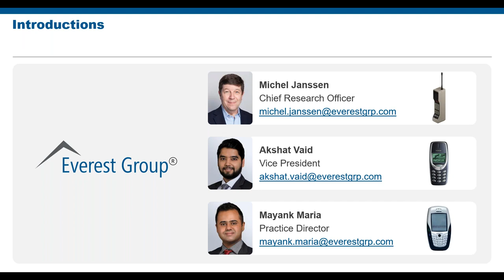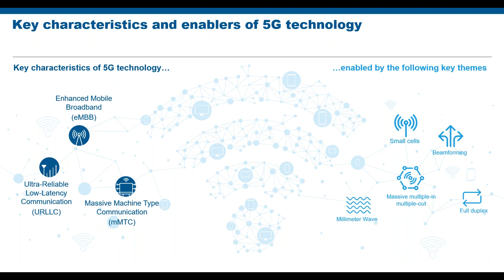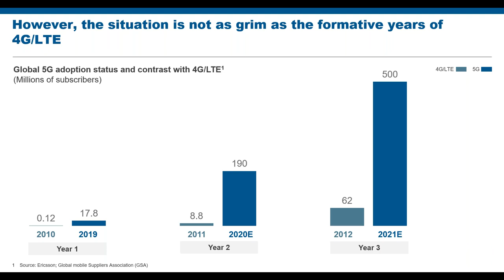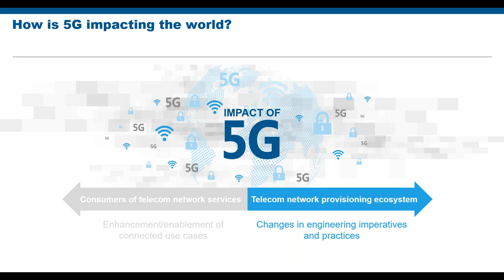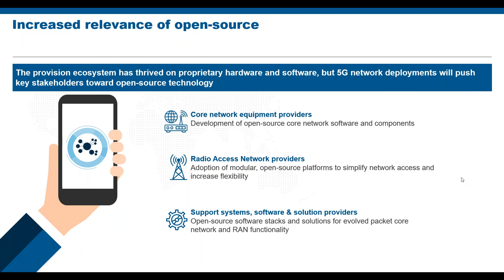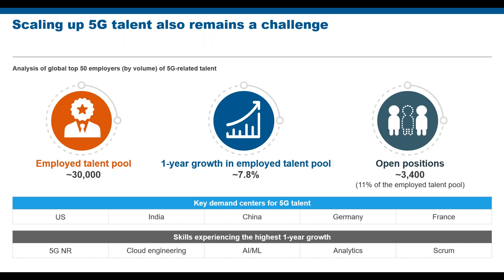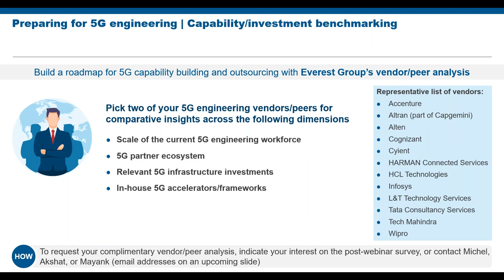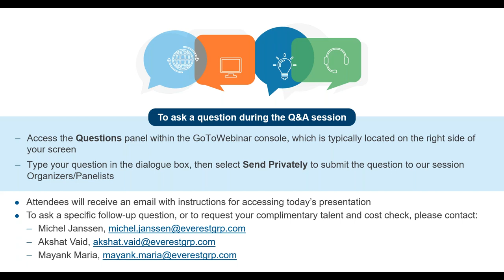On-Demand Webinar | Engineering for the 5G World Telecom's Top Priorities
In this webinar, we will discuss the impact of 5G on engineering activities in telecom, including the specific engineering imperatives for telecom provision ecosystem members – infrastructure providers, telecom service providers, end-device vendors, cloud vendors, start-ups, and academia.

In addition, we’ll provide insights to IT leaders on how they can significantly improve their existing operating models to maximize business value – a need that the pandemic has accelerated.

Join us to gain insights and perspectives of 5G’s immediate and longer-term implications on the telecom industry.

This webinar will answer the following questions:

- What are the business and technology implications of 5G on telecom companies, the supporting ecosystem, and consumers?
- What impact has the COVID-19 pandemic had on global 5G adoption?
- What is the near-term outlook for 5G adoption?

This session will help the following leaders evaluate and elevate their 5G strategies:

- CTOs and other senior leaders of engineering services
- Communication equipment vendor and telecom service provider senior leaders
- Engineering services leaders and 5G business leaders in service providers